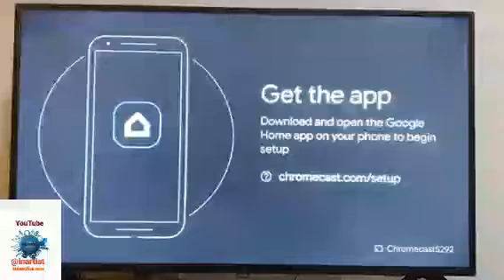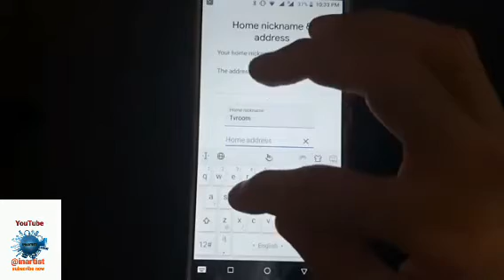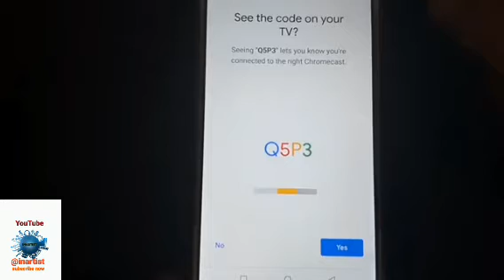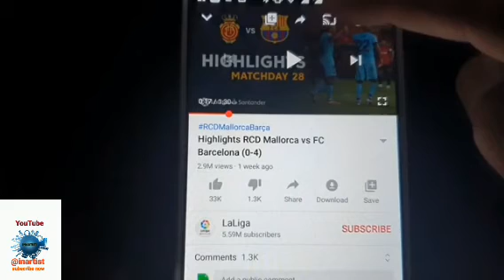how to setup chromecast hindi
[ Hindi ] How to Setup the Google Chromecast 2024 | How to Set up Google Chromecast gen 3
Chromecast

Android

Chromecast price in Pakistan 2021 | Google Chromecast | ANY Cast | chrome-cast TV streaming device

Google Chromecast vs Google TV: Which is best for your Smart TV? devices" - Here are the minimum Operating System (OS) requirements for Chromecast devices, You can use the Google Home app Google Home app on compatible mobile devices to set up Chromecast. - Android 5.0 and higher - iOS 11.0 and higher google ChromecastWelcome to my YouTube channel “inartist” today will show you about Google Chromecast 3rd gen. Clarification:- My aim is not to promote or encourage any illegal activity. all contents provided by me & Channel is for education purpose only.

how to setup chromecast

This video is regarding Google Chromecast 3 setup in hindi. Using this device you can make your TV into smart TV.
HOW TO USE CHROMECAST || HOW TO CONNECT CHROMECAST ON TV Plugin your Chromecast device. Plug Chromecast into your TV. ... Download the Google Home app. On your mobile device or tablet, download the Google Home app. Set up Chromecast. Follow these simple Chromecast setup instructions. Cast content